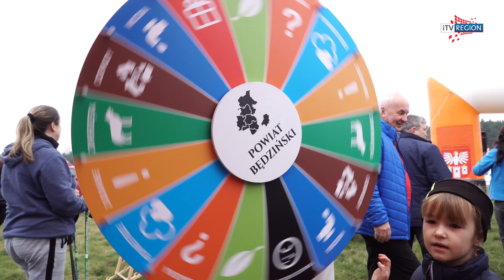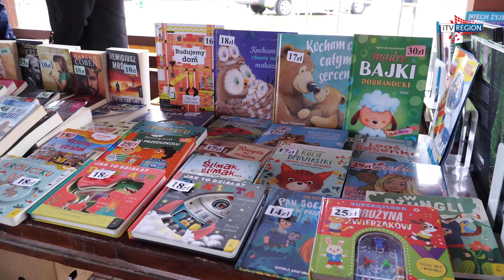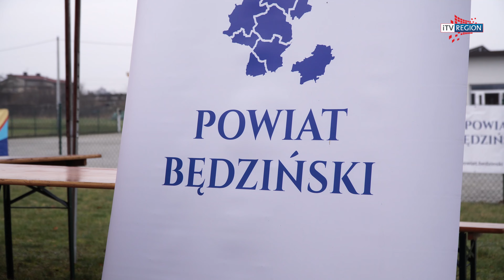iTVRegion - Zabiegany Powiat 2024 w Gminie Mierzęcice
Ponad 400 osób przybyło w sobotę 2 marca do Mierzęcic aby wziąć udział w imprezie biegowej pod nazwą Zabiegany Powiat.

Organizatorami imprezy byli wójt Gminy Mierzęcice Grzegorz Podlejski oraz Starosta Będziński Sebastian Szaleniec.

Punktualnie o godzinie 10:00 uczestnicy zebrali się na linii startu biegu, gdzie wspólną rozgrzewkę w tanecznym stylu poprowadziła Agata Morawek.

Zgromadzonych gości przywitali gospodarze imprezy. Udział w wydarzeniu wzięli między innymi Wicestarosta Będziński Dariusz Waluszczyk, Radni Powiatu Będzińskiego: Anna Pawęzowska, Zofia Gajdzik, Monika Pawłowska-Dyszy, Jan Mucha,  Marin Kozieł, Przemysław Krasoń, Prezes Zarządu Spółki Leśno Gruntowej w Siewierzu Sylwester Rzepecki, dyrektorzy zaprzyjaźnionych placówek oświatowych i nie tylko. Po zrobieniu wspólnej fotografii na linii startu biegu, zaczęło się w spólne odliczanie.

Uczestnicy z uśmiechem na twarzach przez blisko godzinę czasu biegali, chodzili i maszerowali przygotowaną pętlą o długości około 1 kilometra, która prowadziła głównie przez zielone tereny Gminy Mierzęcice.

Tegoroczna frekwencja wskazuje na to, że impreza w tym miejscu przypadła do gustu mieszkańcom powiatu będzińskiego, tym bardziej, że tutaj nikt się nie ściga i każdy kto przybiegnie na metę jest zwycięzcą. Liczy się przede wszystkim dobra zabawa.

Po za samym bieganiem na uczestników czekało jeszcze wiele innych atrakcji.

W imprezie udział wzięli również strażacy z OSP Mierzęcice, którzy pilnowali ognisk, demonstrowali swój samochód oraz sprzęt strażacki, jak również urządzili strzelnice wodną dla dzieci. Gminna Biblioteka Publiczna im. Jana Pawła II zorganizowała kiermasz oraz warsztaty tworzenia zakładek do książek. Żołnierze Wojska Polskiego demonstrowali sprzęt i opowiadali o swojej służbie, a morsy żywiołowo zachęcały do wspólnej kąpieli.

Organizatorzy zapowiadają, że mają już nowe, ciekawe pomysły na kolejne imprezy dla biegaczy i nie tylko.